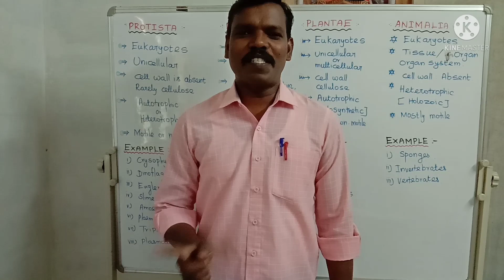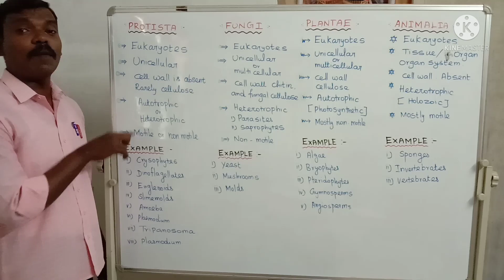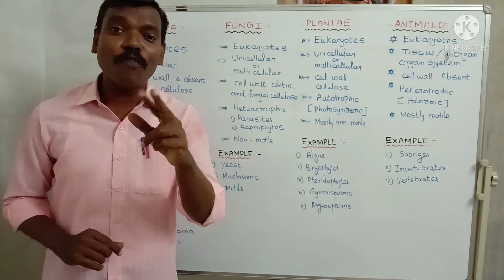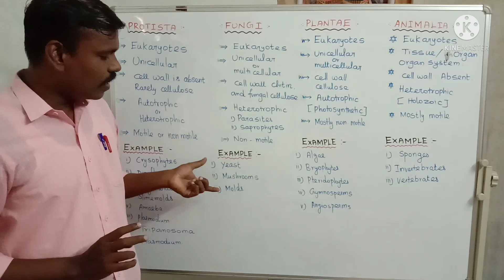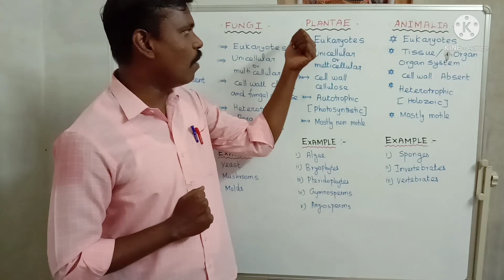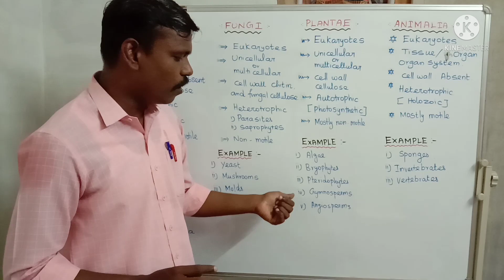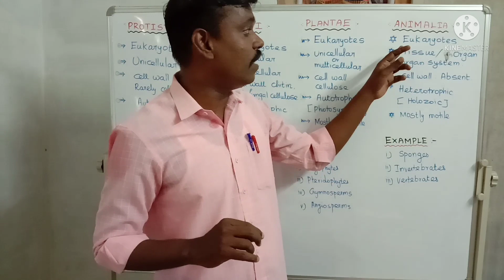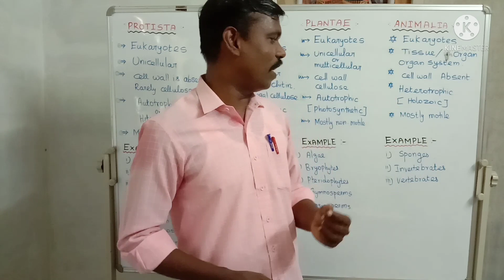11th Five kingdom system of classification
protista, fungi, plantae, and animalia.